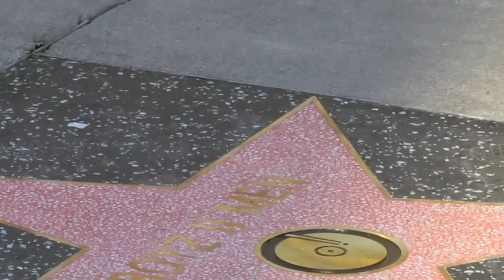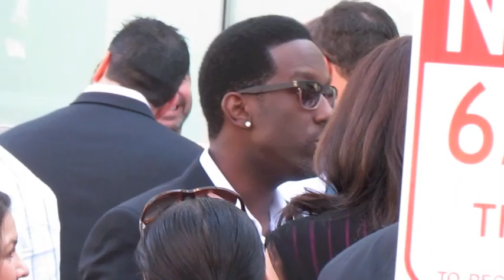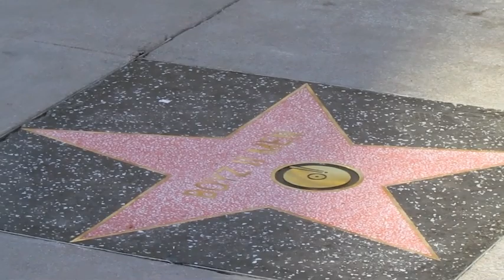Boyz II Men get Hollywood Walk of Fame star & Talk about Teena marie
boyz to men get star & Talk about Teena marie. hollywood walk of fame Jimmy Jam, Terry Lewis, singer Michael Bivins and singer/songwriter Babyface.